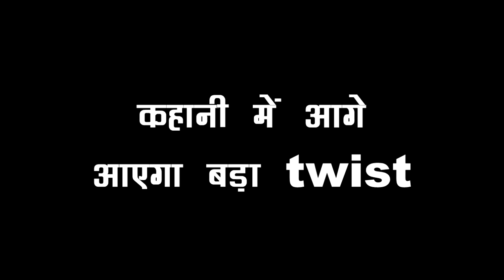MHRW: OMG!! इस बार कहानी में RAGHAV की मां ने तोड़ी चुप्पी, RAGHAV के सामने कर दिया नया खुलासा